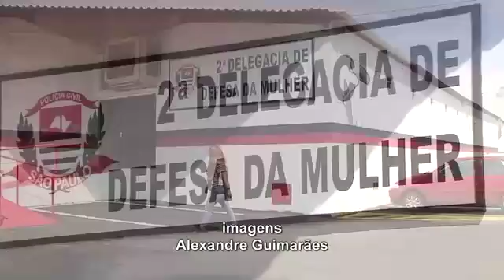Câmara Notícia : Atendimento DDM Campinas 22/02/2017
Durante sessão da Câmara, a vereadora Mariana Conti (PSOL), que preside a Comissão Permanente da Mulher falou sobre o atendimento das delegacias em Campinas e pediu mudanças. Veja na reportagem de Rafaela Dias.